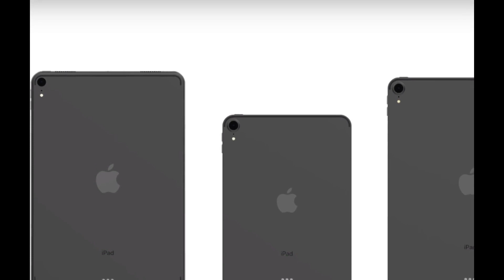iPad mini 5 will be in 2019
Apple will launch an iPad mini 5 in the first half of 2019, and with it a new affordable iPad with thin frames and a 10-inch screen.
The first iPad mini model was introduced in 2012 and enjoyed considerable popularity among those who were primarily important small size and weight. For several years, Apple has consistently given out new iPad mini every year, but with the release of iPad mini 4 in 2015, the conveyor belt has stopped. It is assumed that with the release of the iPhone 6 Plus model and the arrival of large smartphones, compact tablets have become simply uninteresting to consumers. We have repeatedly heard rumors that Apple "tied" with compact tablets and iPad mini 4 will be the last of its kind. But now the proven Japanese edition of Macotakara, referring to information from an unknown Taiwanese component supplier, claims that iPad mini 5 will be!
It is reported that the fifth generation of iPad mini will be launched into mass production in late December. The new model is credited with the old design, but the updated stuffing is a new processor and a cheaper screen panel. Alas, no details yet. It is reported only that iPad mini 5 will be released in the first half of 2019.
It remains to add that Apple is still selling iPad mini 4, though only in a single version with 128 GB of flash memory. There is a three-year-old model iPad mini 4 $ 400 or $ 530, depending on the availability of a cellular module.
The source also reports that Apple is also preparing a new large iPad model, which will replace the current available sixth generation iPad model with a diagonal of 9.7 inches. The new model will keep the price at the current level, but will offer a new frameless design and stretch up to 10 inches.